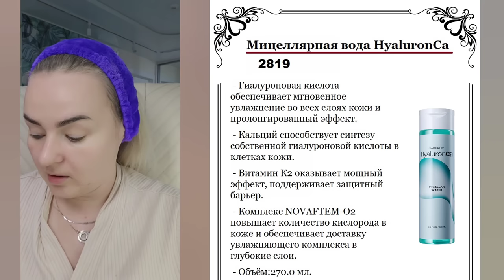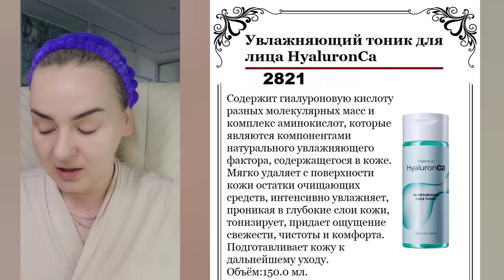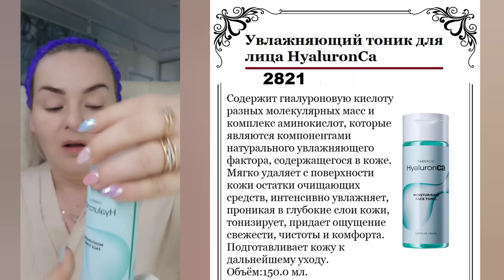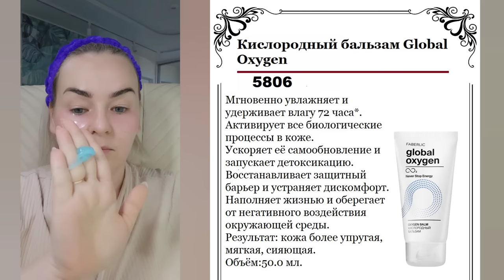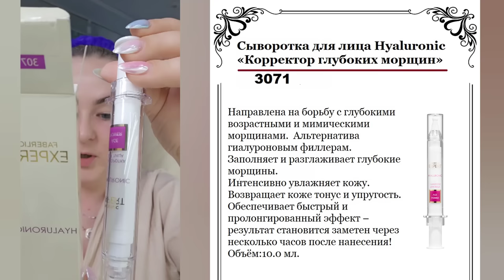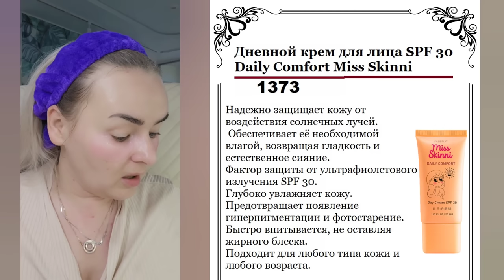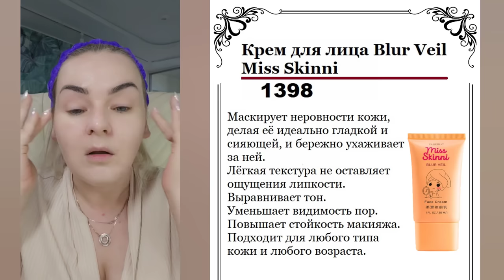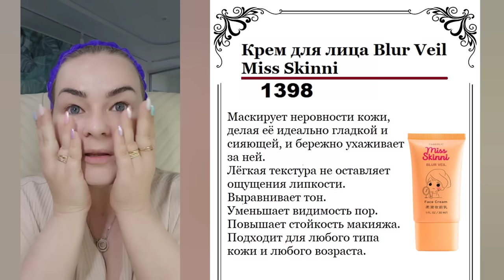Дневной уход и макияж: консилер, увлажняющая тональная сыворотка для лица Neo Serum, кохль-кайал.